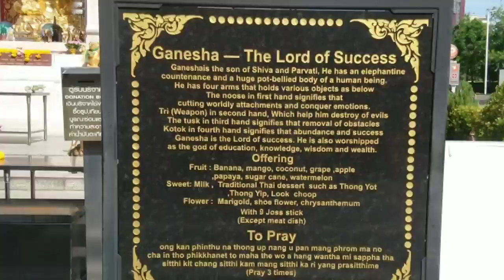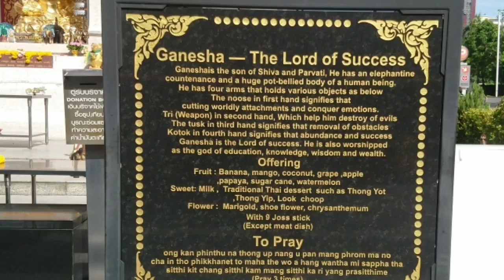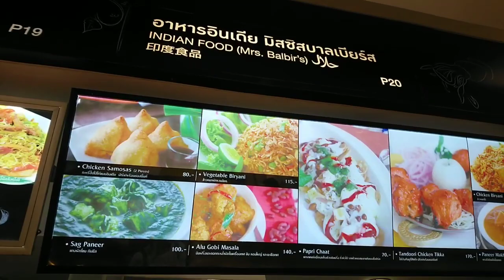Platinum Fasion Mall Bangkok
Platinum Fasion Mall is located on Petchburi Road, in the area called Pratunam, is the heart of fashion business both wholesale and retailing. .

Platinum Fashion Mall is one of the most popular clothing malls that offers wholesale pricing to anyone in search of a bargain. There is no hidden fee or proof of membership necessary to shop at this wholesale mall, the general public can just walk right in and buy one or one thousand items.